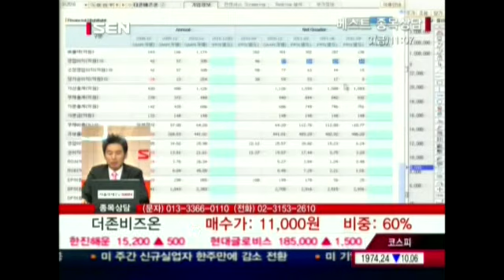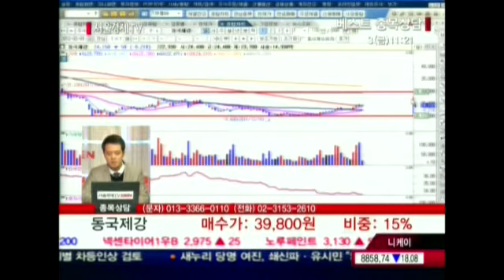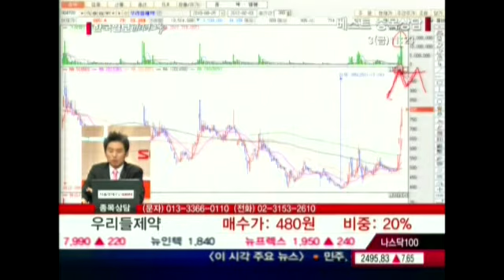20120203_베스트 종목상담_225회